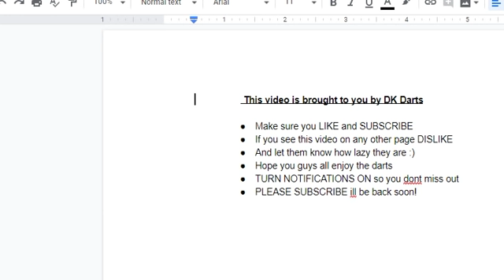MvG vs Ian White Players Championship 3 Final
Action from the final of Players Championship 3 between Michael van Gerwen and Ian White

All credits to the PDC- All monetisation has been turned off for this channel and set up for the PDC to turn on ads and make revenue from every video that I post.